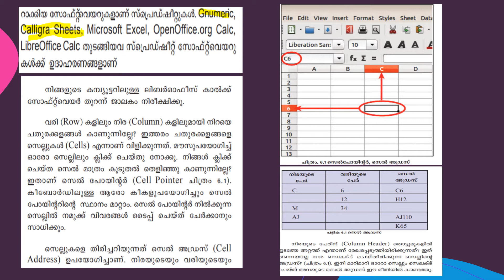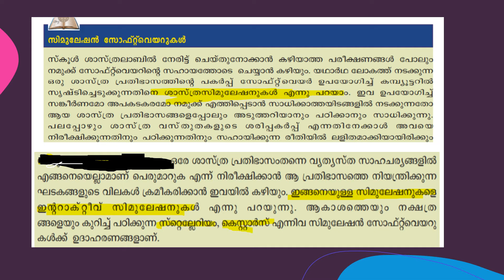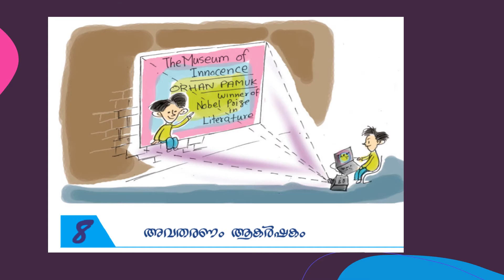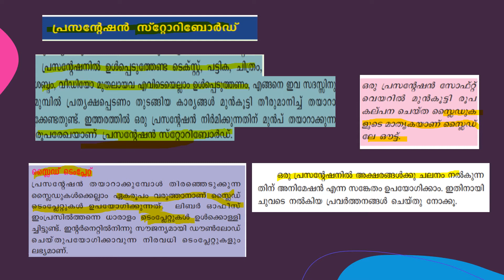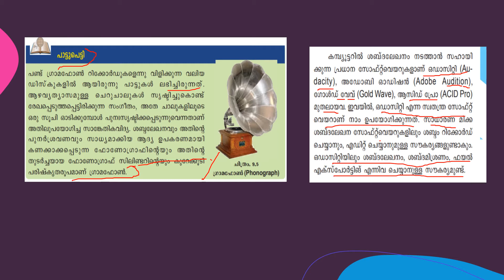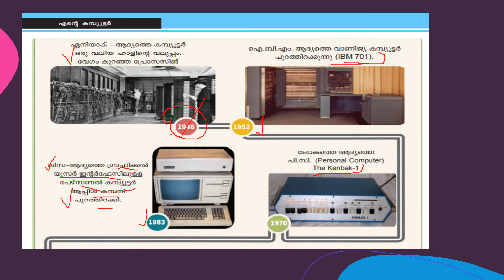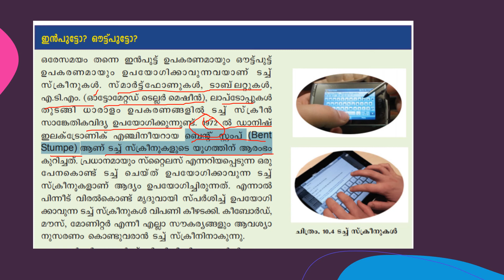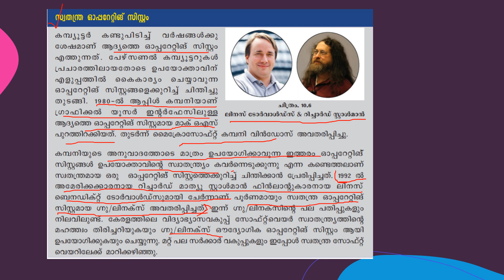SCERT INFORMATION TECHNOLOGY -STD 8-PART II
IT FROM SCHOOL TEXT BOOKS IT SCERT FIREMAN/LP/UP SI /LDC EXAMS